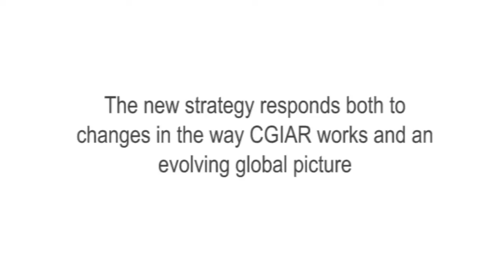IWMI Strategy: Solutions for a water-secure world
Jeremy Bird, IWMI's Director General, talks about the institution's new five year research strategy.